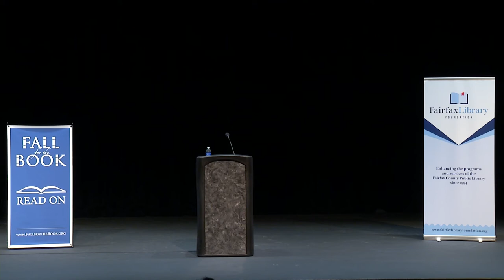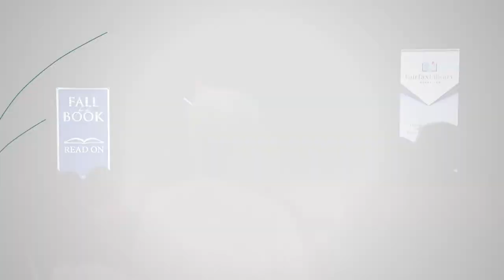Fall for the Book 2018: Tayari Jones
Fall for the Book: An American Marriage: An Evening with Tayari Jones.